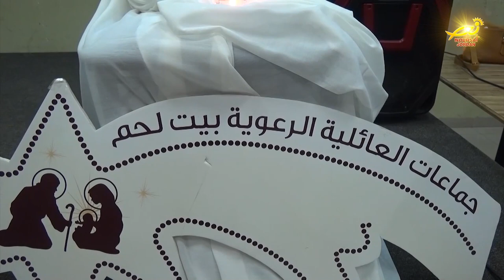الجماعات الرعوية ببيت لحم تلتقي في مواقف عائلية بحلول إنجيليه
بهدفِ خدمةِ الرعايا وتقديمِ ما أمكنَ من المساعدةِ للآخرين / دعت لجنةُ الجماعاتِ العائليةِ الرعويةِ ببيتَ لحم / الى لقاءٍ إيمانيٍ تحت عنوان مواقفُ عائليةٍ بحلولٍ انجيليه / المزيد في رسالة مندوبتنا في الأراضي المقدسه مارلين الحدوه